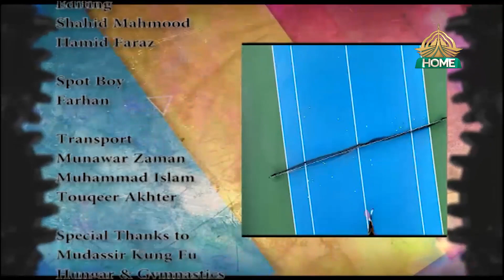Fun Factor Gymnastics